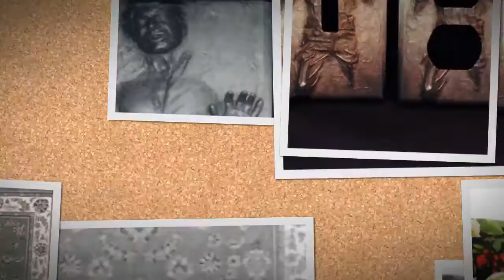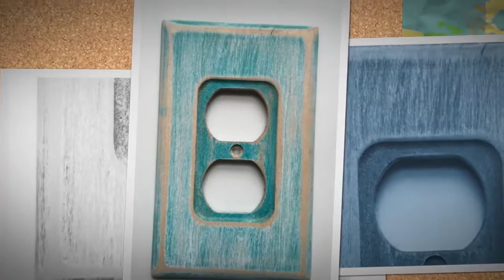Home Decorators Outlet - Home Decorators